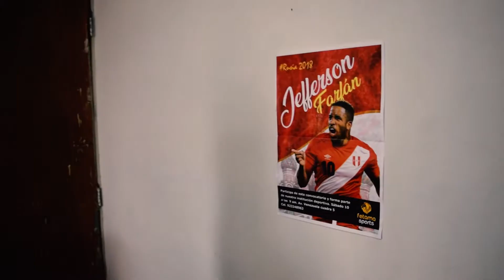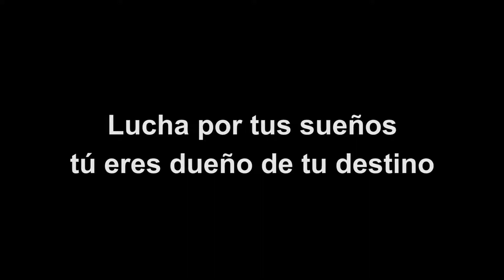EMPRENDEDOR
un joven que nunca se rindió a cumplir sus sueños